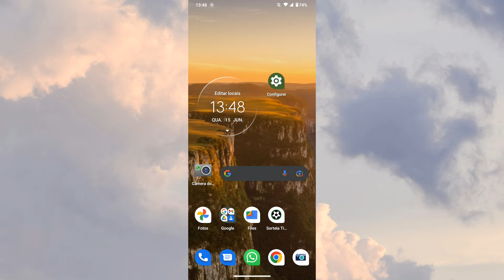COMO ESTÁ DESOCULTANDO O ROTEADOR DO SEU DISPOSITIVO!!!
Saiba como está DESOCULTANDO o roteador do seu dispositivo para outras pessoas terem acesso.